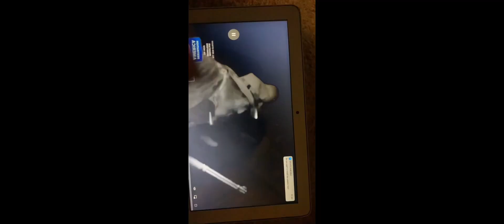Mountain Monsters HILARIOUS 😆